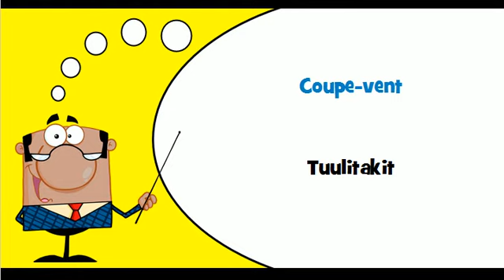VOCABULAIRE FRANCAIS FINNOIS # Thème = Vêtements d'extérieur